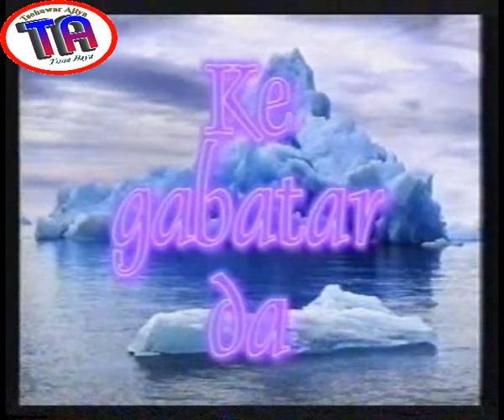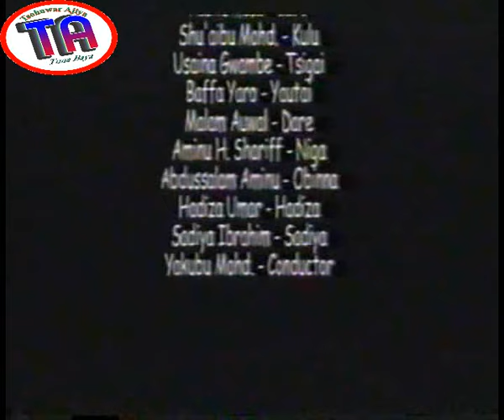| Wasa Tare | Ibro Da Kulu | Hausa Film |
Fim ne saraka barkwanci, Ibro da kulu wanda a tare suke, amma kowa neman sa'ar kowa yake yi. Ku kalla ku shakata, kuyi dariya kuma.